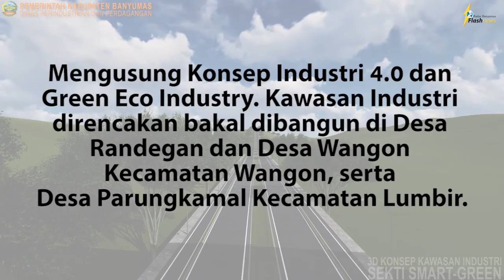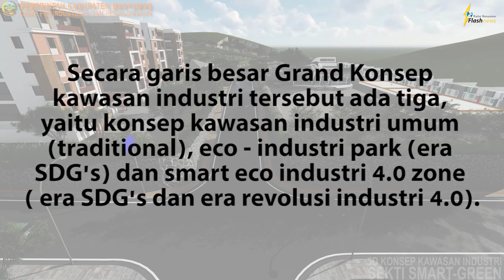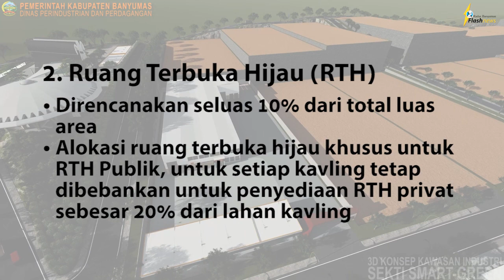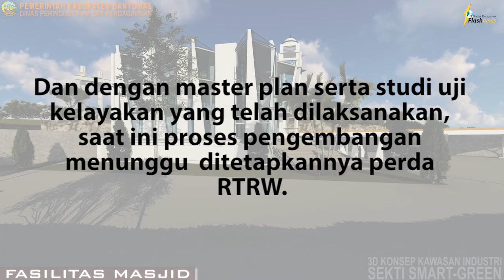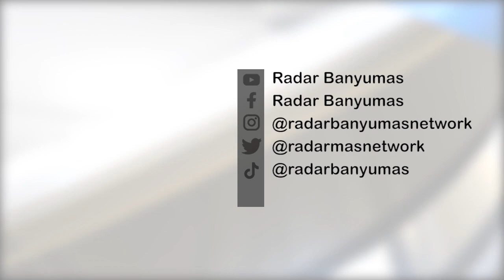Radarmas FlashNews - Master Plan Kawasan Industri Banyumas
Master Plan Kawasan Industri Banyumas